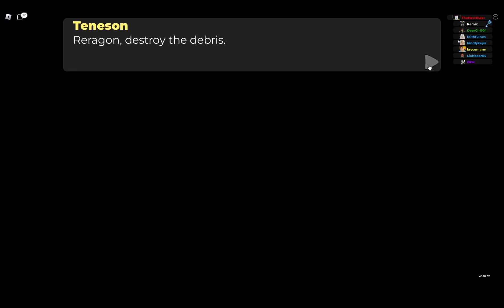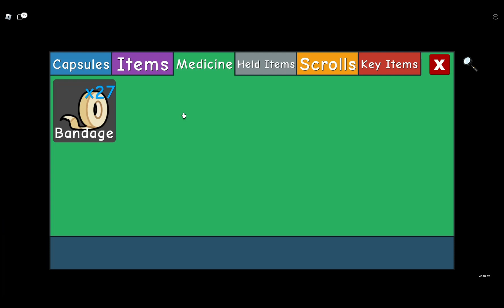Roblox doodle world ep 3